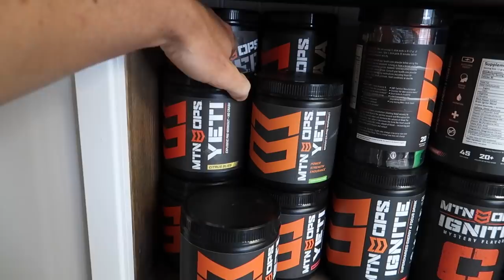HUGE WHITETAIL SHED ANTLERS AND HANGING OUT WITH BUDDIES | DAILY VLOG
Always good to shoot the bow and it's always fun to hang with friends. Hope you enjoy the vlog.

I make Vlogs about my daily life, just a little bit of everything I do.